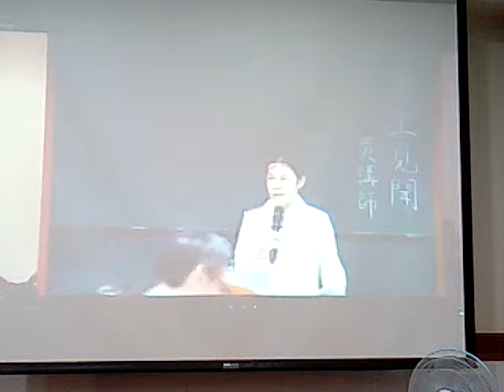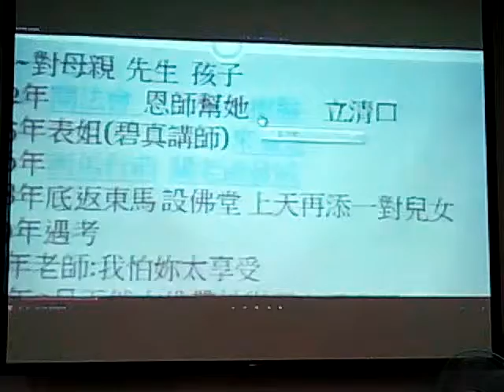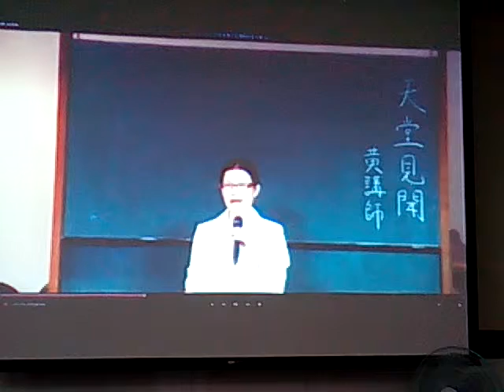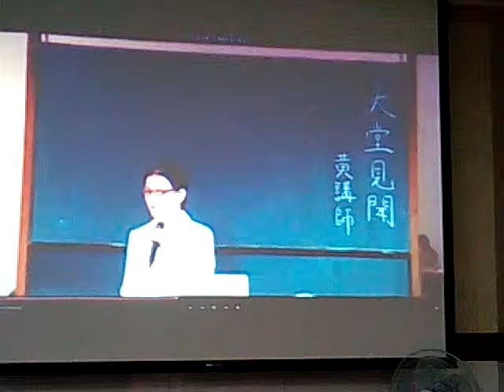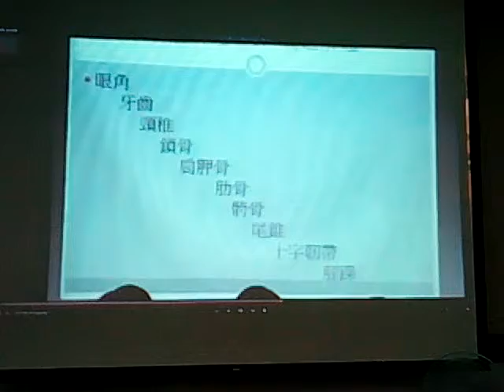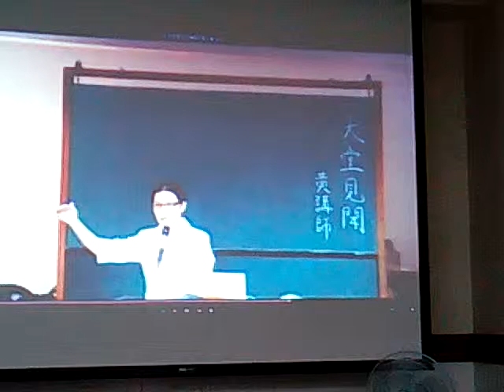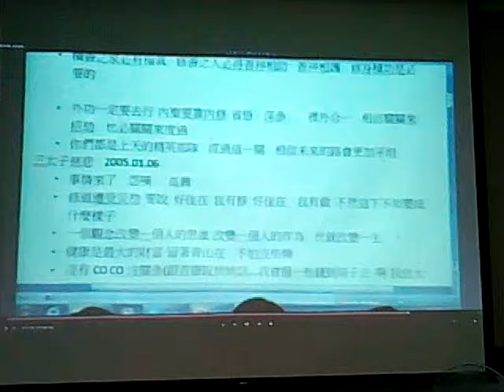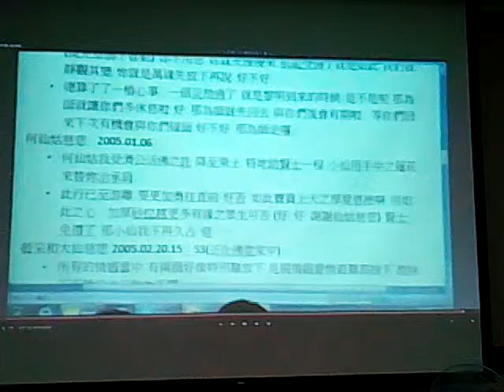VID 20171115 212740人才教育班觀看發一崇德單位度人主題影片(黃講師講解天堂見聞提到他在馬來西亞發生車禍之後救治醫療的艱辛過程與南極仙翁、三太子...的慈悲_感恩沒遇上南亞大海嘯.)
黃講師感恩沒遇上南亞大海嘯。附贈厚禮(人類大福音)學佛參考資源大辭典匯集--道場講師的最佳助手，2017年下載的網址

3.台灣寺廟藝術影片資料庫(影音檔已有1,546個)分享網址
4.多種主題影片播放清單目錄已有11頁(四百多組)(YouTube社會服務網路電視台)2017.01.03
5.道佛仙網路大學課程內容採開放式課程方式，免費提供全球網路遠距教學使用(檔案分享網址:(部分)
6.附錄:病危苦者救星--下營紅毛厝三藏寺負責人(不收費，使用中藥)，地點在鐵線橋通往下營的道路東邊，路樹是香菇造型的那一段